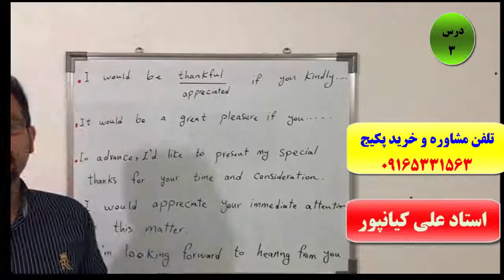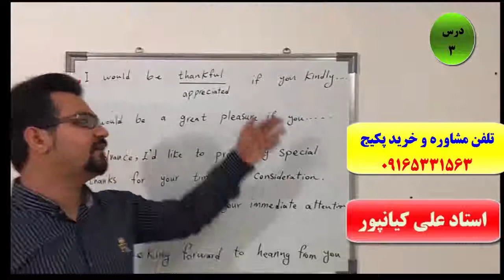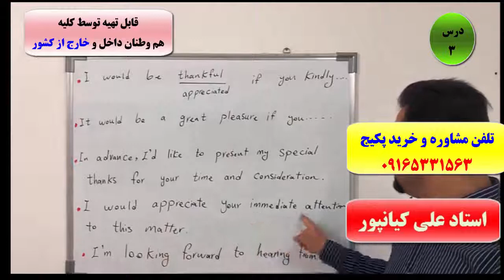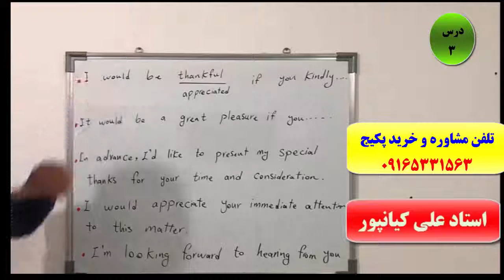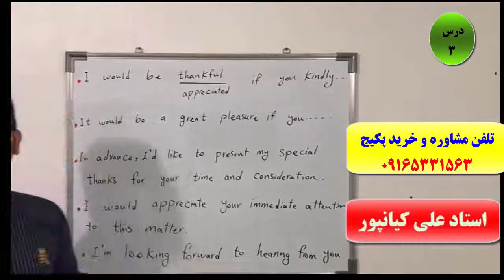آموزش 100% تضمینی رایتینگ آزمون آیلتس-IELTS writing- استاد علی کیانپور